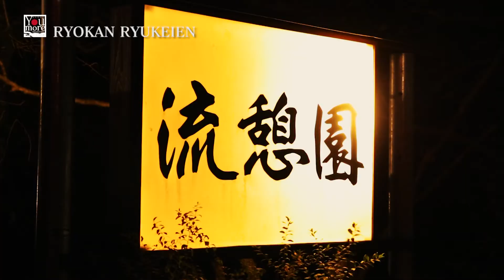【You more 南小国】 旅館 流憩園/RYOKAN RYUKEIEN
Our seven room Inn is on one story and rests amid extensive grounds. You will not be bothered by neighboring facilities and will be able to fully enjoy your large private space.